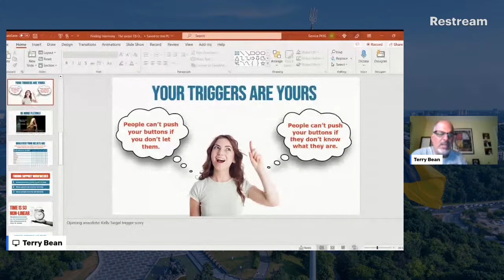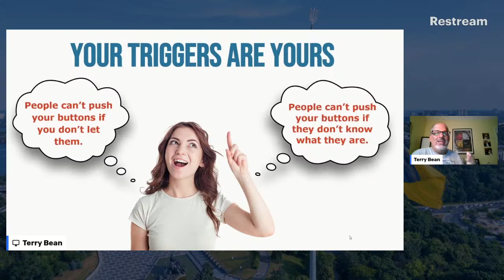trybean Tuesdays - Your Triggers are Your Own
We all have triggers. So having them is not really the issue. It's how they effect us and those around us that matters.

Today's talk will share a few lessons on how to not let your triggers trigger others.

That's a fun sentence, isn't it?

Watch the video and let me know what you like.

Like many of my LinkedIn lives in 2023, some of this content can be found in the new book.

You can learn more about the book at findingharmonybook.com